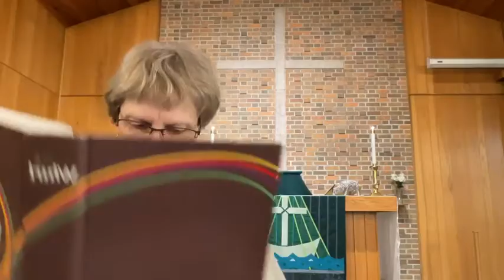Sermon November 13 2022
Sunday 13 November 2022. Luke 21. Live-streamed with Permission One License #400903-M.